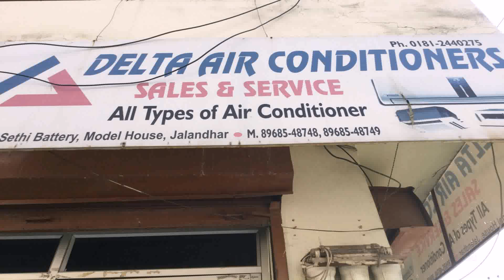New Model House